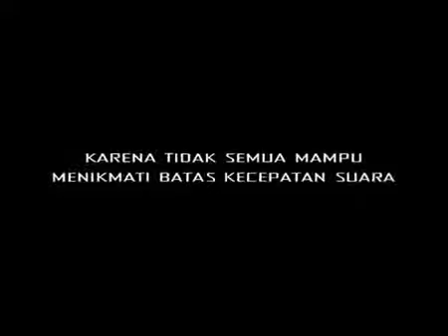Iklan GG Surya Signature - Concord (2002-03) @ TPI